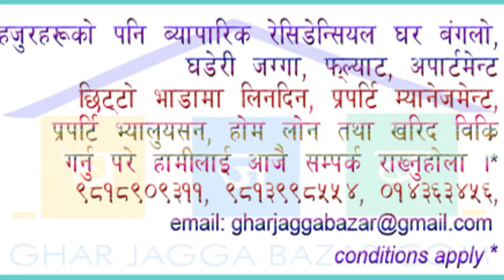Dhapasi 4BHK bungalow villa rent | fully furnished | luxurious | near horizon housing apartment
House on Rent at Dhapasi
a most luxurious and tastefully fully furnished 4bhk 2.5 storied residential bungalow villa house built in 3-0-0-0 land area, facing towards east, touched with 20 feet pitched road just close to ring road at Dhapasi near horizon housing apartment, Kathmandu is on rent.

gharjaggabazarrealestate

if you have also such properties to sell, rent, buy we will fully help you and take full responsibility for marketing, listing and selling through our professional real estate agency.. for more procedures and queries please write us or call us at 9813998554, 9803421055,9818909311 (our sales & marketing representative will promptly respond you) is just one piece of your real estate search. Ensuring you know as much as possible about where you're planning to move can help you make smarter decisions about the neighborhood you choose to move into. Copy right policy Strictly prohibited to copy or imitate these name, logo and stuffs mentioned on our website as well as to this you tube channel. If reproduced, copied and emitted the said stuffs and design, lay out or any text, pictures from this website and channel, would be violation of law. Fully protected the copy right and strongly prohibited. We have found above all our official domains on 2009 AD and continuously serving to our valuable clienteles.